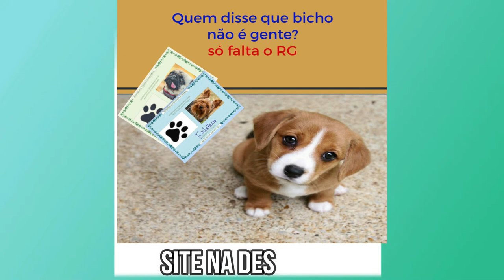melhores vídeos de cachorros engraçados 🐶🐶🐶🐶 tente não rir! cachorros fofos e engraçados comédia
melhores vídeos de cachorros engraçados 🐶🐶🐶🐶

casinha de cachorro